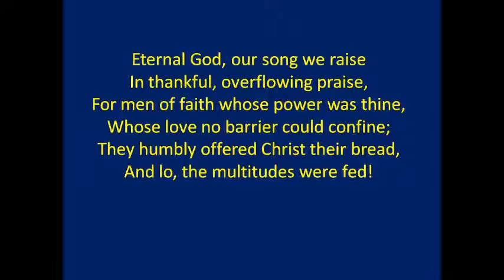With Flying Colours